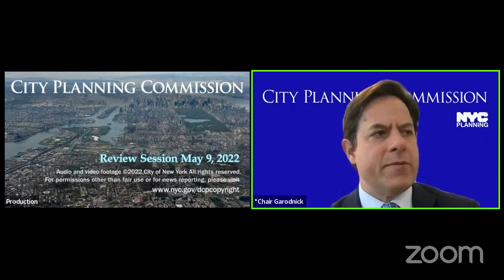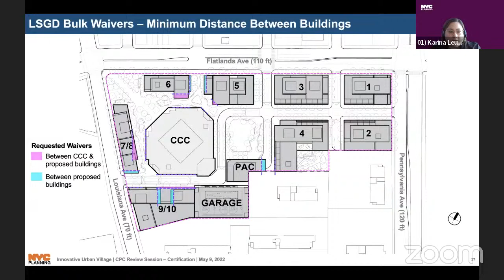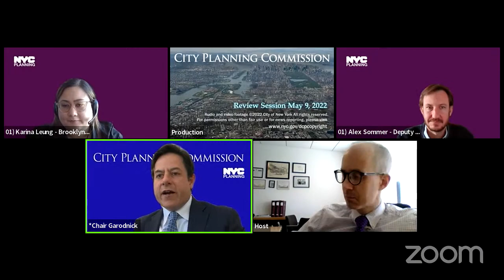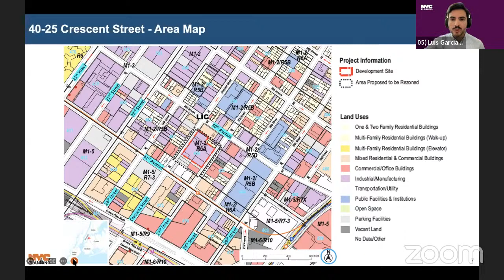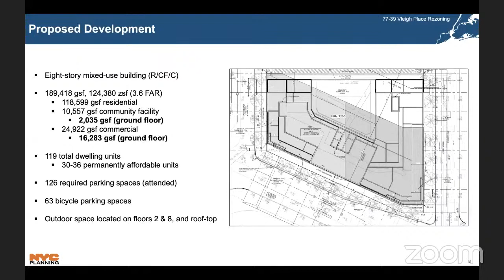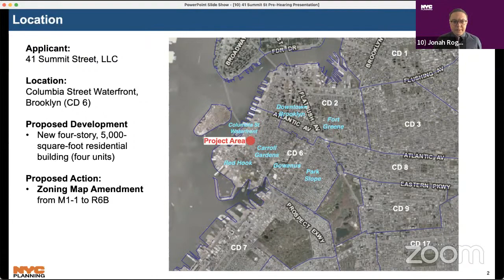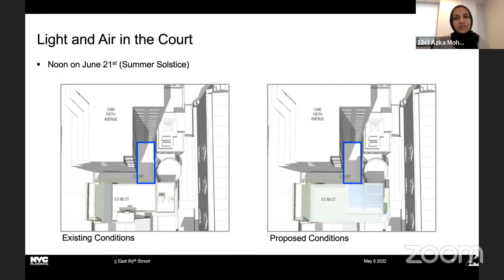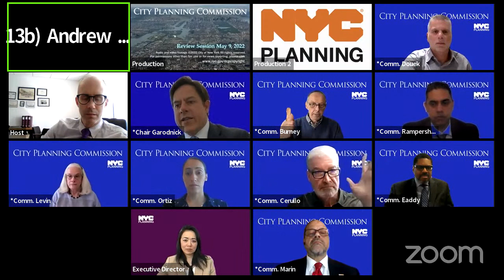May 9th, 2022: City Planning Commission Review Session